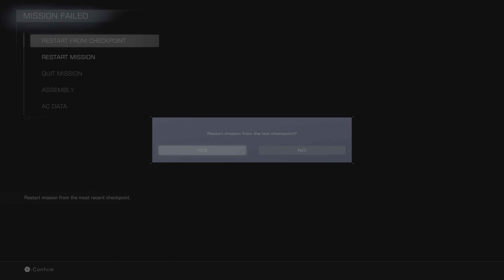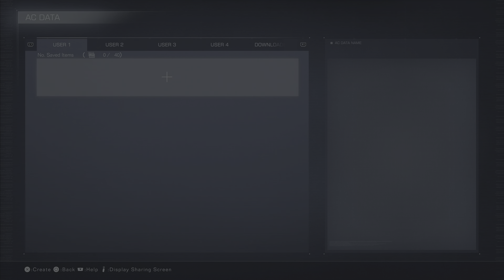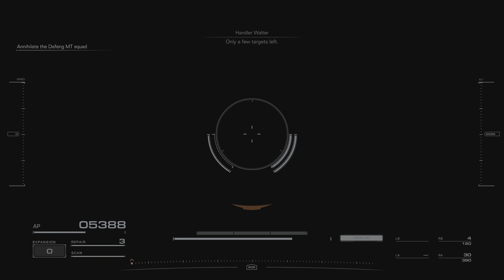ARMORED CORE VI Intro (1)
00:00 Intro
02:13 Tutorial
15:22 BOSS AH12 HC Helicopter
21:30 Intro 2
22:33 Comms
25:18 T1 Basic Controls
29:59 C1 Destroy Artillery Installations
39:01 T2 Combat Fundamentals
43:55 C1 Grid 135 Cleanup
49:53 M1 Destroy the Transport Helicopters
55:47 M1 Destroy the Tester AC